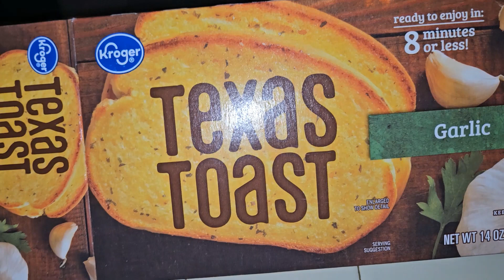COOK WITH GRANNY & I/ WE COOKED HOMEMADE CHICKEN ALFREDO/CREAMY ALFREDO SAUCE/TASTE TEST & MUKBANG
QUALITY TIME SPENT WITH MY GRANNY AND I...THE AMAZING WOMAN WHO RAISED ME INTO WHO I AM TODAY...SHE ALSO RAISED ALL OF HER GRANDCHILDREN  AND HAS EVEN HELPED GUIDE / RAISE WITH HER GREAT GRAND CHILDREN

TIFFANY'S SOCIALS

FOLLOW ME ON ALL SOCIAL MEDIA PLATFORMS @DIVATEETEE

OR SEARCH IN GROUPS FLY FLUFFY AND FABULOUS